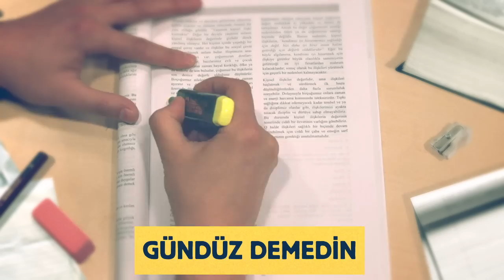Aramıza Sınav Girmesin!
İstanbul Üniversitesi kapılarını sınavsız açıyor!
Detaylı bilgi için ikinciuniversite.istanbul.edu.tr